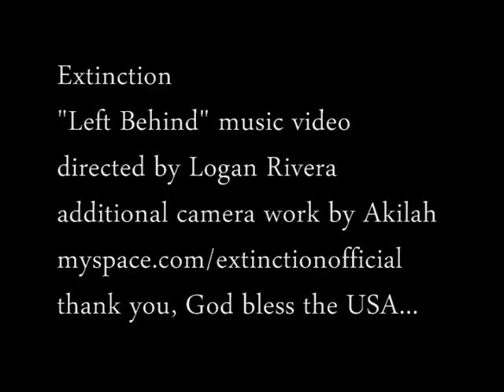extinction left behind music video